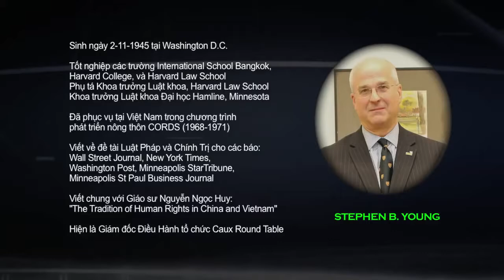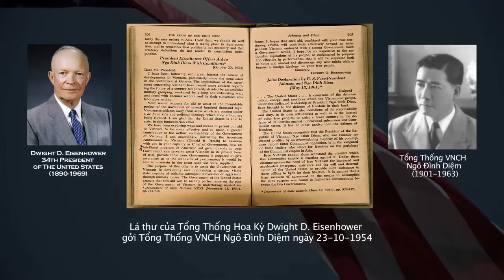VFC - Phỏng vấn Stephen Young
Vietnam Film Club's interview with Professor Stephen B. Young on Oct 31, 2014.